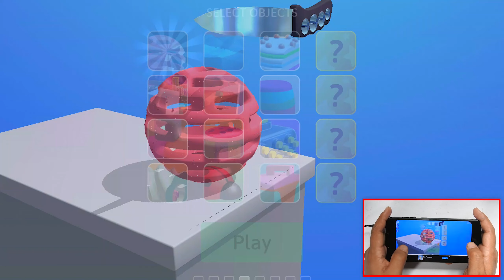ASMR Slicing (Level 36-40) Android Gameplay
This is the most satisfying ASMR studio 3d for kinetic sand cutting. If you want to slice it all of the kinetic sand, ASMR Slicing is the right cutting game.

Game: ASMR Slicing
Size: 181 MB
Device: POCO F1